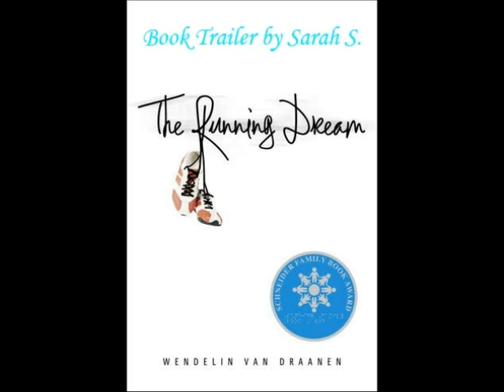Running Dream Sarah S